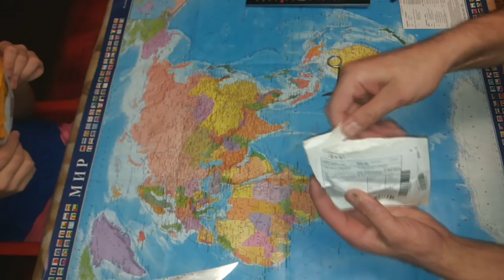Крепление для экшен камеры и многое другое!!! Обзор посылки из Китая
Пришла очередная посылка из Китая
Прислали в этот раз огниво,  микрофон и многое другое.
Разверни описание и узнаешь что пришло

Застёжка - ссылку удалил так как вернул деньги, и шло очень долго!!!
Досылатель  -  Если кого заинтересует дам ссылку мастера в VK

Помощь каналу:
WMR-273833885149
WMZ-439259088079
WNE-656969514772